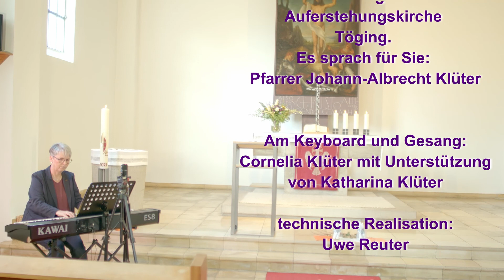Pfingsten 2021 - ein Gottesdienst zum Anschauen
Ein digitaler Gottesdienst aus der evangelischen Auferstehungskirche in Töging am Inn. Ein Serivice der evang. Kirchengemeinde Töging/Neumarkt-St. Veit, für alle, die gerne einen Gottesdienst besuchen möchten, aber nicht in die Kirche gehen können oder wollen.

Mit Pfarrer Johann-Albrecht Klüter.
Musikalische Leitung Cornelia Klüter mit gesanglicher Unterstützung von Katharina Klüter.
Technische Realisation Uwe Reuter.

Lieder:
"Komm, Heiliger Geist" -  EG 564, 1+3
"Evening rise" - trad.
"Erschein, du heiliger Geist - Melodie: Trad., Text: D. Trautwein